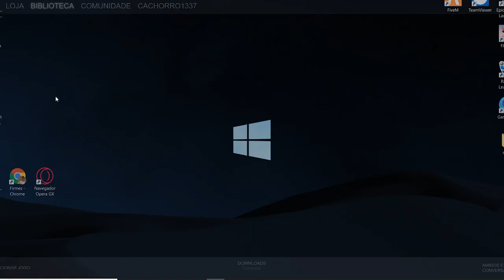aguardem...

Comprei um item muito raro no CS:GO, o mais caro que já tive. Nunca imaginei que teria essa skin no CS:GO para jogar contra hackers, globais e pratas